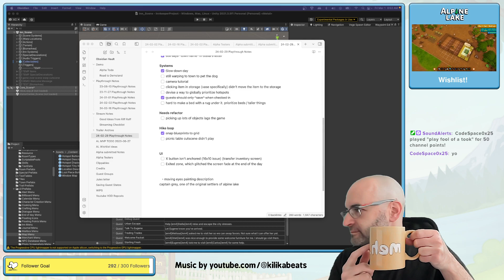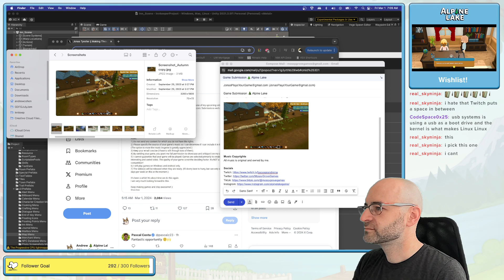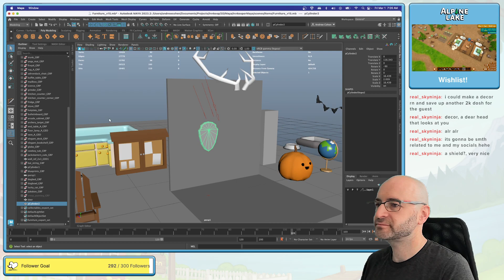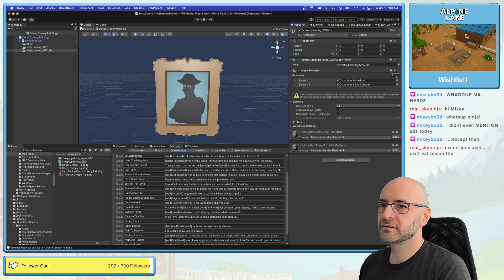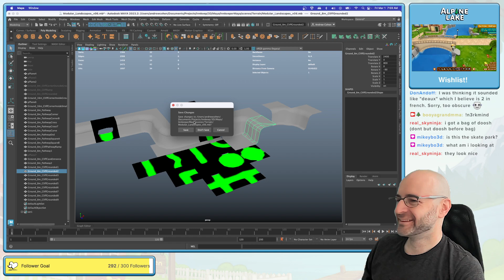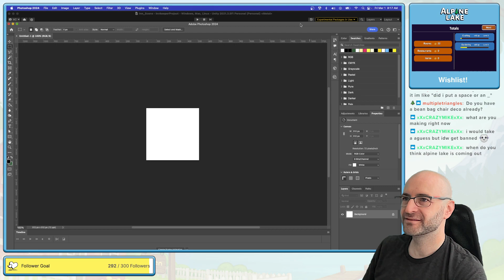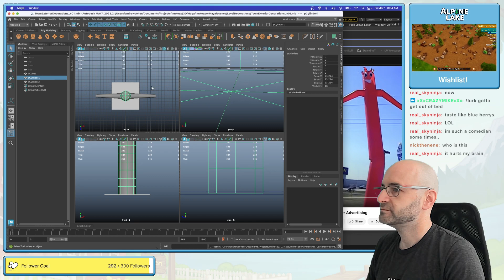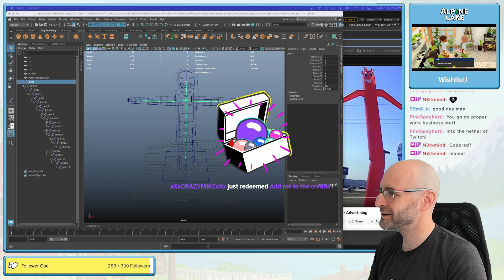Cozy Game Dev | 2024-03-01 VOD | Me vs UI Part 57 | Alpine Lake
Wishlist now!

Alpine Lake is a cozy Life-Sim, Innkeeper-Sim. Inspired by Stardew Valley, The Sims, and Animal Crossing, Alpine Lake lets you unleash your creativity and design any kind of inn, bed and breakfast, or hotel you can imagine! Construct the walls, the floors, and furniture to design the perfect haven for your guests.

A solo project by me under the studio    @MossyGroveGames

Final Fantasy background music by    @Kilika
Lofi background music by    @StompsPlaylist

I like to frequent many social channels! Feel free to follow along on your favorite.